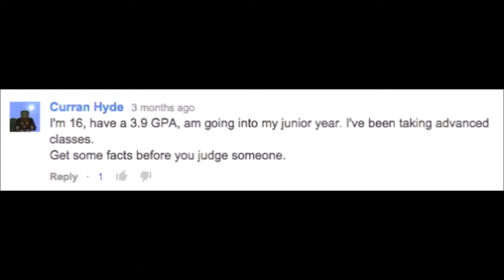NASCAR Stop-Motion: Papa Larson Reads a Hater Comment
so NASCAR is returning This Week!

And I do plan to get NASCAR Stop-Motion Shorts #14 out soon so be on the lookout for that as well as more great content for the 2021 Season as I will try to commit myself to challenging myself this year.